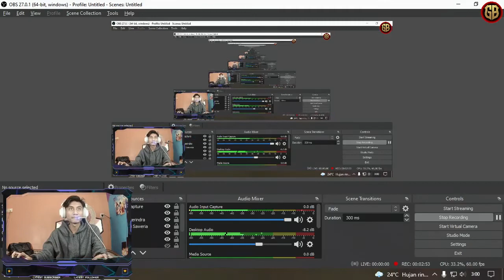Chimeraland Guide Cara Pindah Rumah - Part 4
Chimeraland
Categories: MMORPG
Saya sedang di World : 112
Nick : Potterindra

Saya sedang bermain games online android Chimeraland. Rilis Global 4 Januari 2022

GO-PAY, OVO, DANA, Link Aja, Bank Transfer,
Tujuan : Seiklhasnya